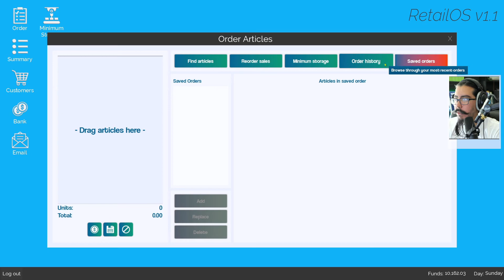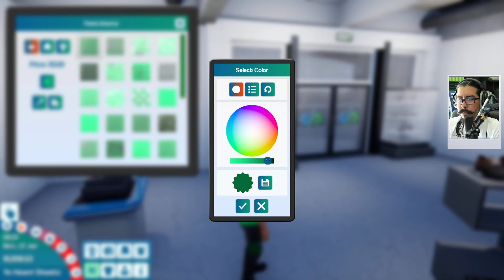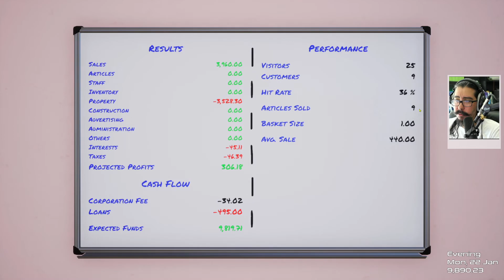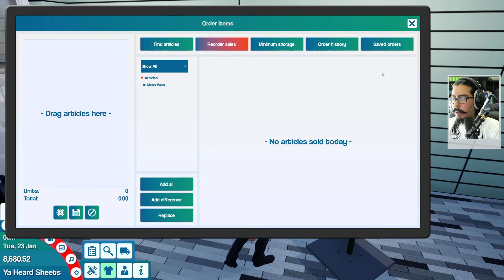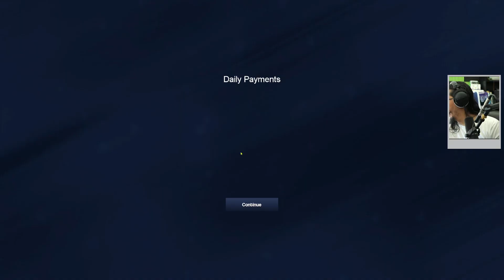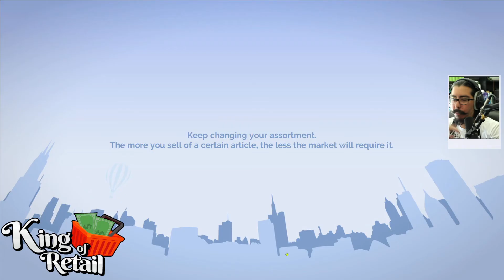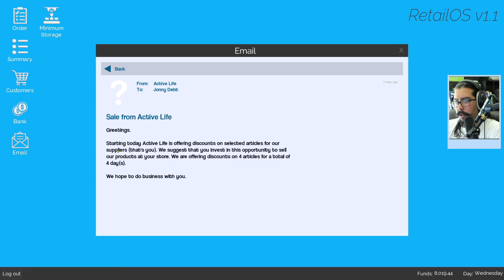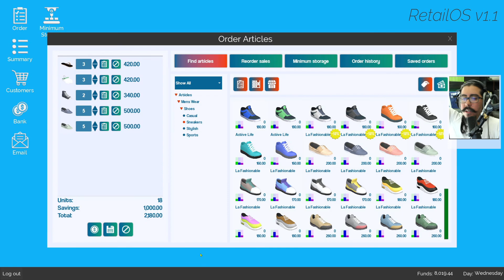Spending Cash with No Rash - King of Retail Returns #9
The store is your kingdom! Expand your humble boutique into a thriving business: hire the right staff, decorate your displays, and lure in customers. Even your wildest ideas can turn a profit. Why not start a business that sells only white T-shirts and ketchup? PCs and beans? Your rule, your rules!